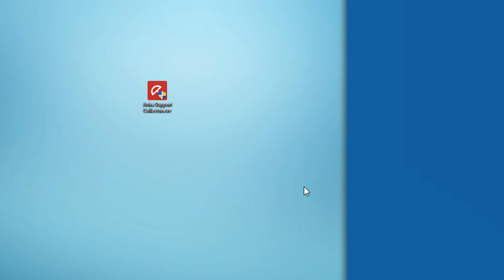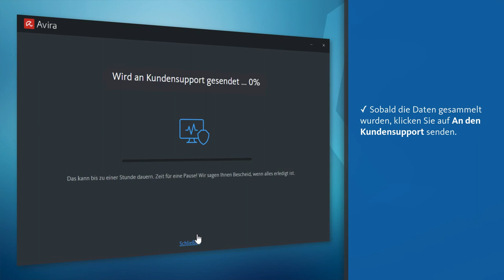DE | Avira Support Collector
Was ist der Support Collector?
Der Avira Support Collector liefert eine detaillierte Fehleranalyse Ihres Systems, so dass die Avira Support Mitarbeiter die Probleme schnell lokalisieren können.